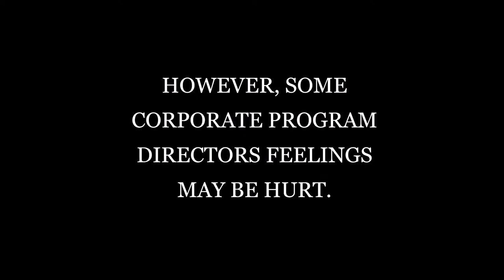CLASSIC ROCK RADIO SUCKS, AND HERE'S WHY!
I’ve been in radio broadcasting for 45 years and I know a LITTLE bit about that business BUT I’m also a listener and I was born in 1958 placing me smack dab in the upper end of the target demographic for the Classic Rock Radio format of 35-64 MALES and 55+ MALES, I’m 62 for the benefit of the mathematically challenged.
Now, I mostly listen to Talk radio which also targets the 35-64  and 55+ Male listeners, so when I get in my car my car it’s usually tuned to either 97.7 or 96.1. Why do I listen to Talk radio? Well, lots of reasons BUT the real question is why do I listen to Talk radio rather than MUSIC RADIO?
Talk radio, besides keeping me informed on all the latest news and information is NOT predictable.
Different topics, different issues and different opinions.
Music radio is always the same. Same songs OVER AND OVER AND OVER AGAIN.